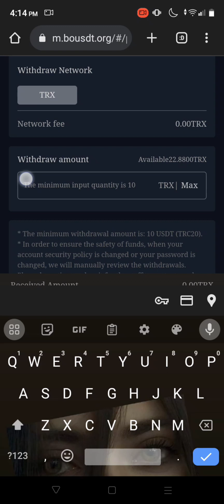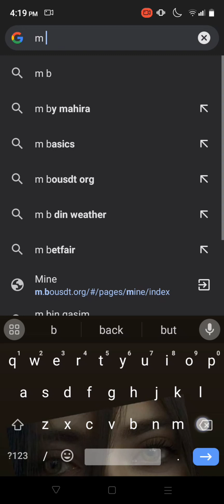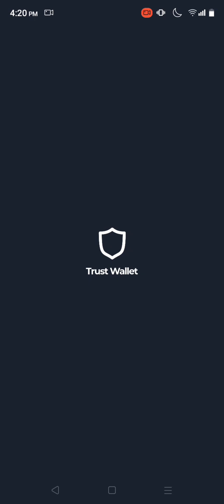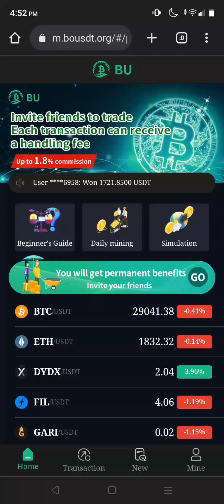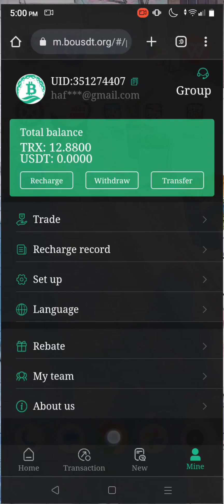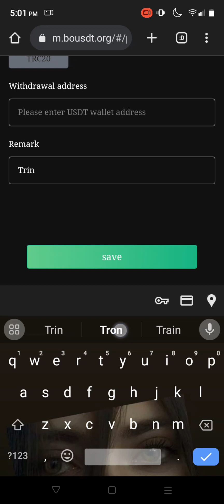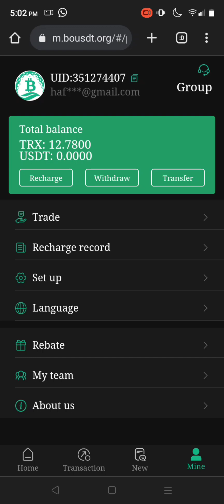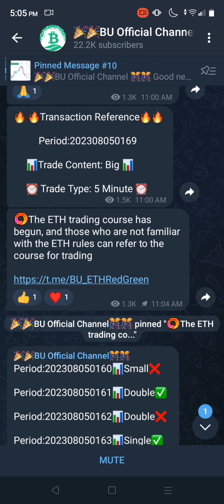BBU Tarding Live Withdrawal|Daliy Earning 50$ Se 200$ & 200Trx Se 1000Trx | Real Earning Website BBU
BBU Tarding Live Withdrawal|Daliy Earning 50$ Se 200$ & 200Trx Se 1000Trx | Real Earning Website BBU | Pakistan 2023

Low Investment 10$ Dollar & 10Trx

📌 DmForPr/PaidCollabs 📌

More Details